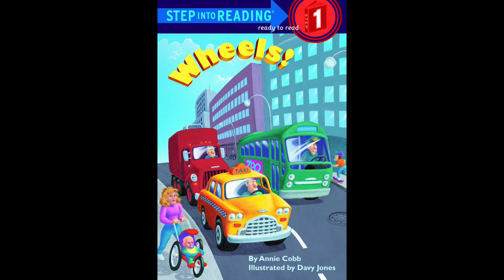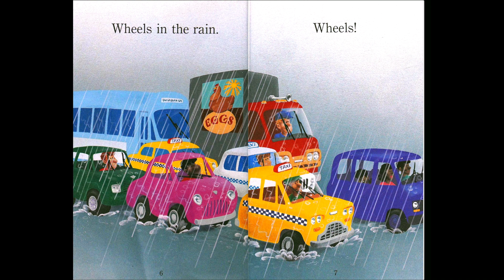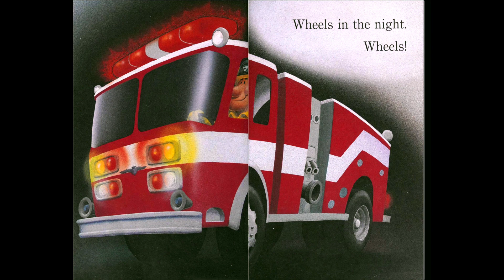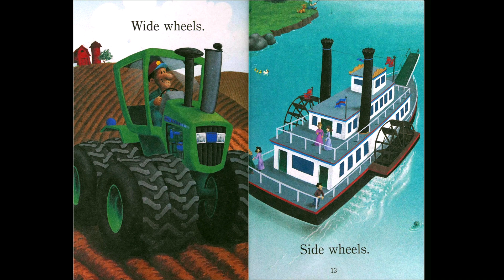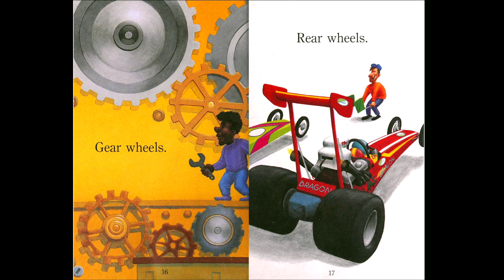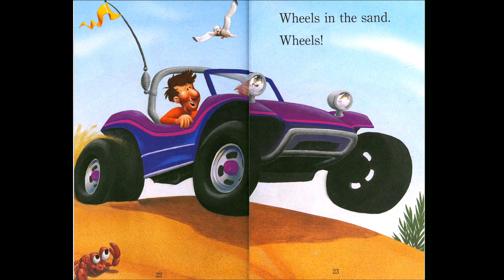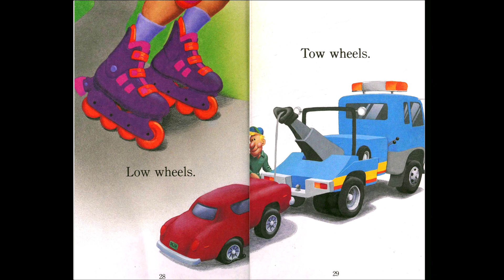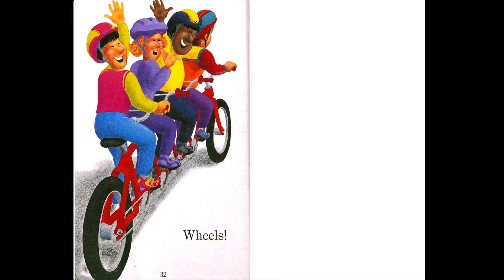Wheels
Story Time: Reading, analyzing, and explaining